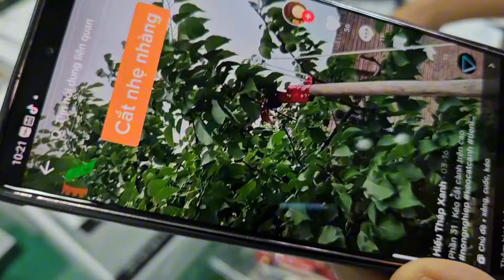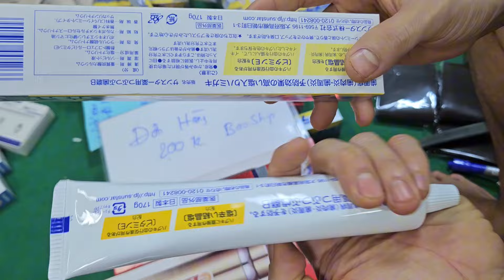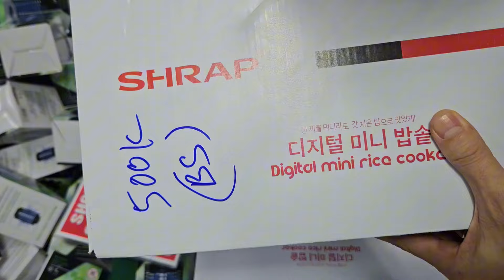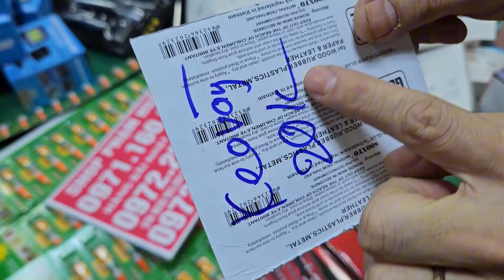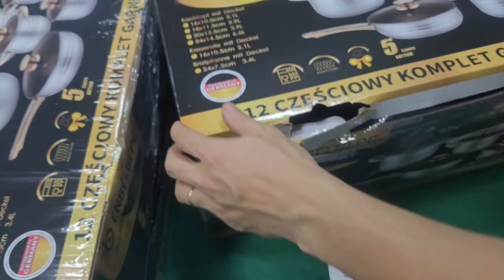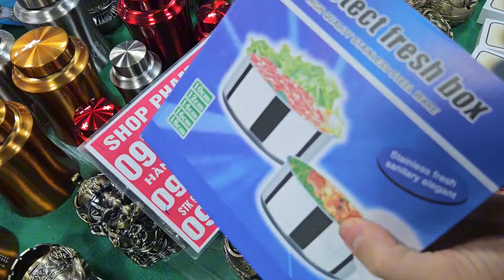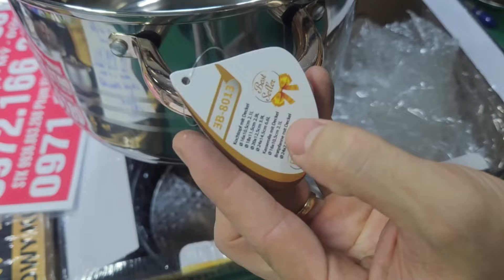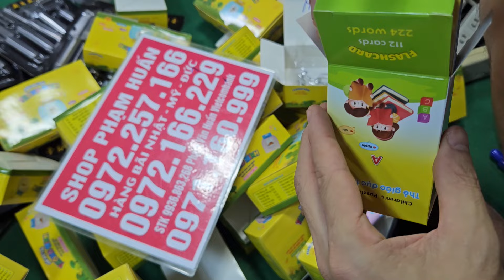Duy nhất hôm nay MUA LÀ CÓ quà TẶNG CHO A